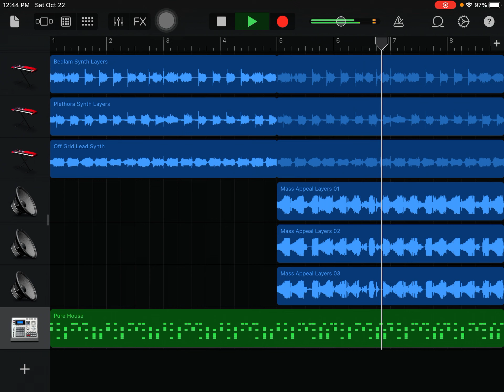Custom Revisions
It’s like fonk, but better.